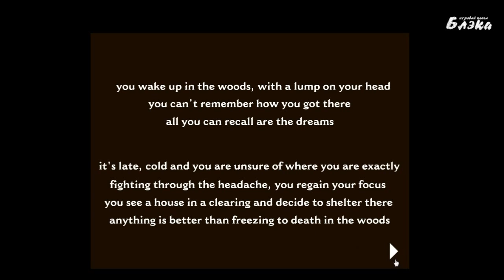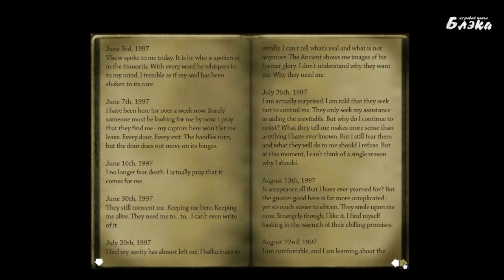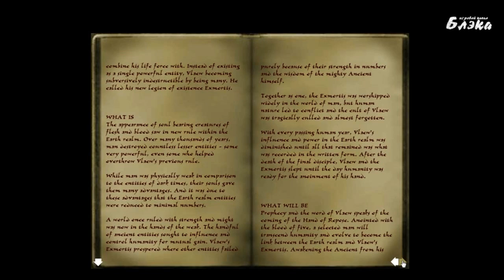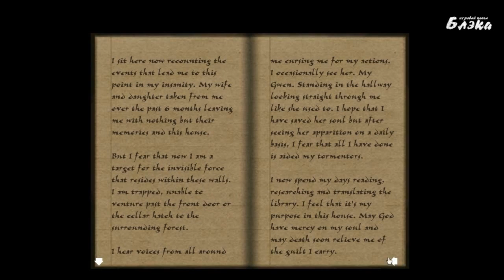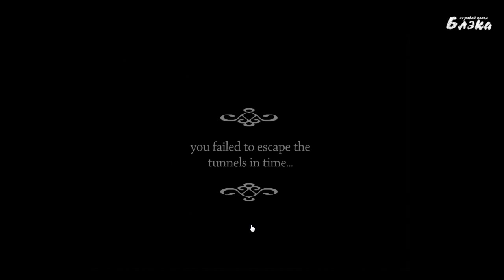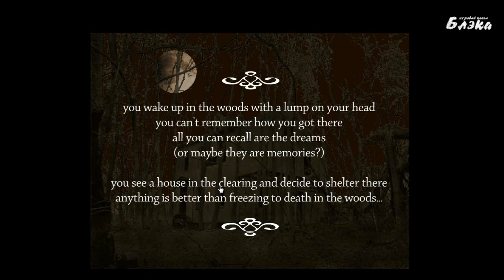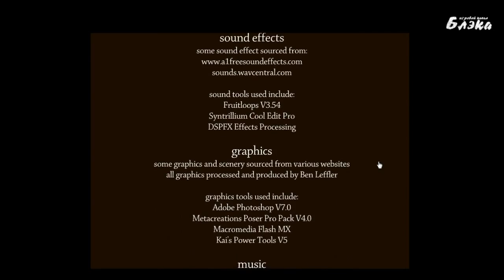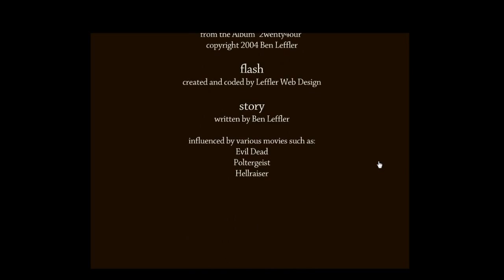Первый Взгляд: EXMORTIS